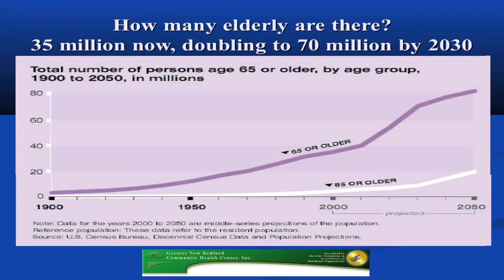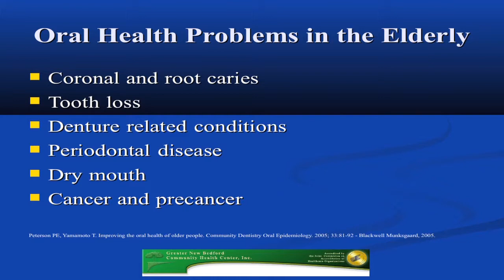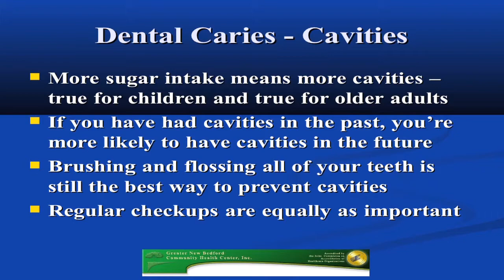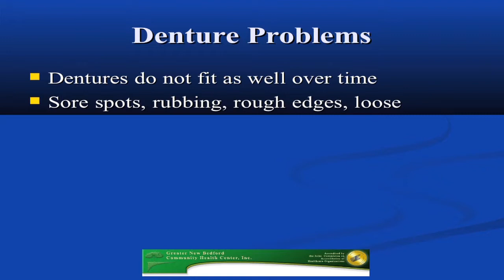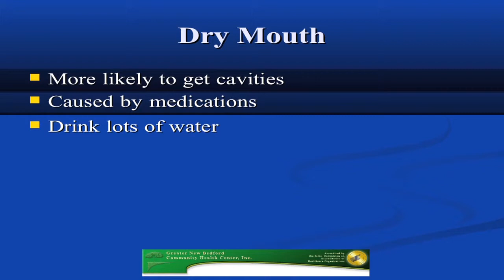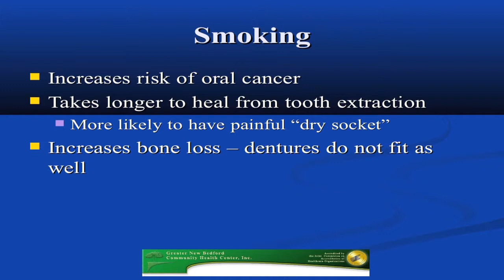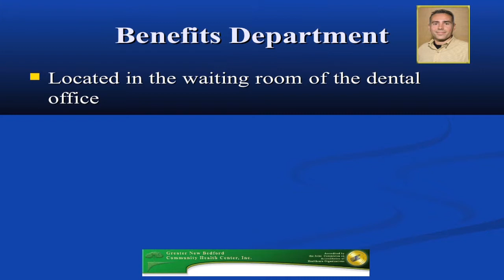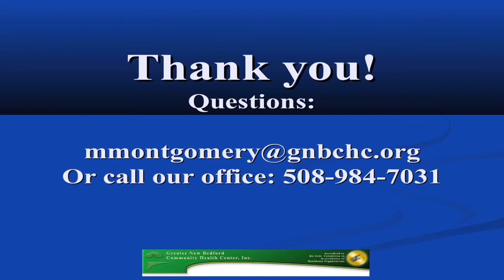GNBCHC - Dental Issues for the Edlerly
The third in a series of educational videos created by the Greater New Bedford Community Health Center. This twenty minute program features Dr. Marshall Montgomery, DMD, Dental Director at the GNBCHC.   The video discusses Dental issues affecting seniors in our community.  Topics include; Oral Health Problems in the Elderly, Home Care, Dentures and their Proper Care, the Affects of Smoking, Oral Cancer and other pertinent topics.  The Greater New Bedford Community Health Center is a private, non-profit health care organization governed by a volunteer Board of Directors, representative of the economic, educational, and cultural diversity of our community.